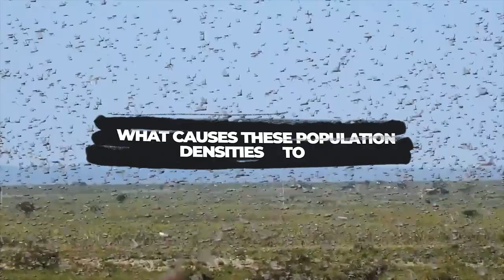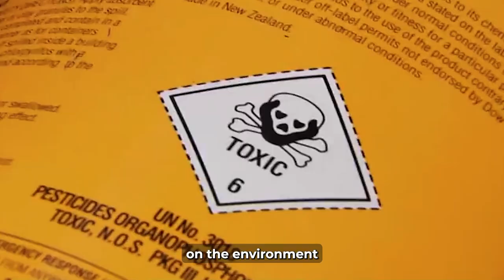The Evolution And Dangerous invasion of Insects [Locust]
The recent locust plague in East Africa has caused widespread damage to crops and livelihoods. In this video, we take a closer look at the causes of the invasion and the efforts being made to control it.
The desert locust is a highly mobile and adaptable species that can travel long distances in search of food. Climate change, including increased rainfall and temperature, has led to favorable breeding conditions for the locusts, allowing their populations to explode.
The outbreak, which began in 2019, has affected several countries in the region, including Kenya, Ethiopia, Somalia, and Uganda. The damage to crops has been devastating, with millions of hectares of farmland destroyed and food security threatened for millions of people.
The response to the crisis has been multi-faceted, with efforts being made to both control the locust population and support affected communities. Aerial and ground spraying of pesticides is being used to target adult locusts and their breeding sites. In addition, early warning systems and surveillance are being used to detect and respond to new outbreaks quickly.
However, the scale of the outbreak and limited resources have made it challenging to fully control the locust population. Experts warn that another generation of locusts could hatch in the coming months, potentially leading to another surge in numbers.
In addition to controlling the locusts, it's important to support affected communities. Many farmers have lost their entire harvest and are in need of food assistance. The Food and Agriculture Organization (FAO) and other organizations are working to provide food aid and support to farmers to help them recover.
The locust plague is a reminder of the important role that our environment plays in food security. Climate change and environmental degradation can have devastating consequences on our ability to feed ourselves and our communities. As we work to control the outbreak, it's important to also address the underlying issues that led to the outbreak and take steps to prevent similar crises in the future.
In this video we discuss in detail the causes, impact and control measures of the locust invasion, also highlighting the importance of community support and addressing underlying issues to prevent such crises in future. This is a must-watch video for anyone who wants to understand the locust plague and its implications on food security and livelihoods.